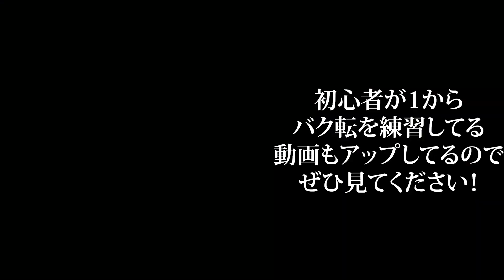バク転が怖くてできない人へ